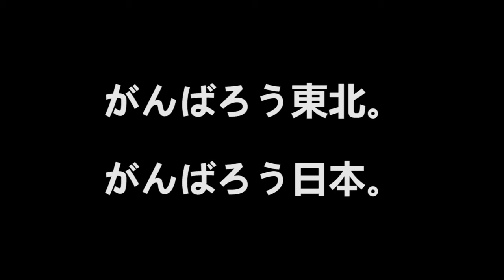A message from Akibatteru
A message from Akibatteru following the devastating earthquake and tsunami in Japan